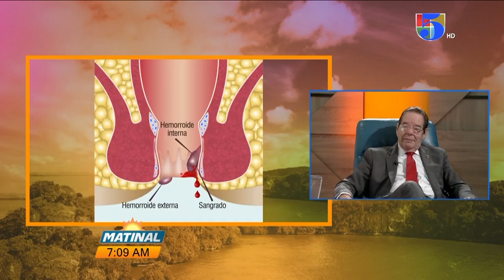Cita con el Dr Rafael Gautreau, sobre las hemorroides